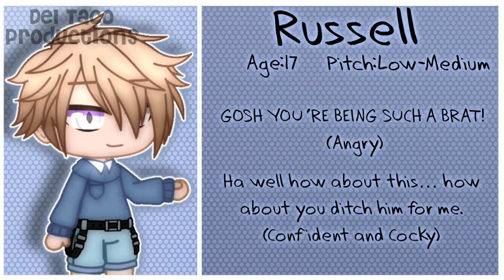Voice Actors Needed CLOSED-{Spirit High GCMM}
The main character of the story is Seraphina (Sera)

*Certain people have been chosen to go to Spirit High! This school is to help them uncover more about their powers and get to meet people like them! Now you probably don’t know what this school is about. Well this school is… for people who have spiritual evaluative powers for example some powers may include teleportation, visions, portals, and even spirits! Sera can see spirits and she will learn how to control this power better throughout the mini movie.*

VA Auditions

Animator Auditions

Thumbnail Auditions

Background Auditions

Prop Maker Auditions

Movie Nights

Karaoke Nights

Game Nights

Events